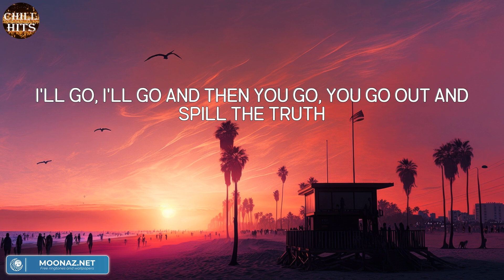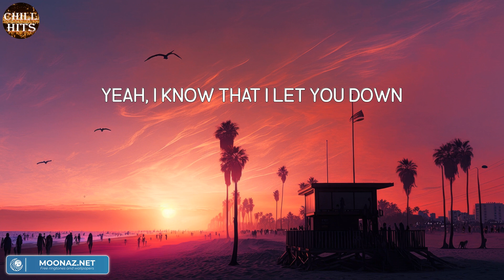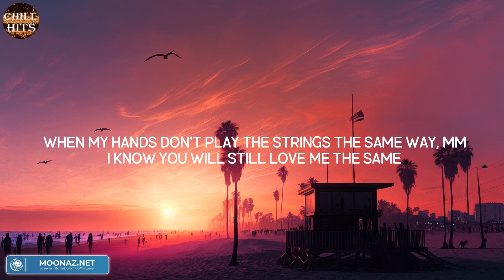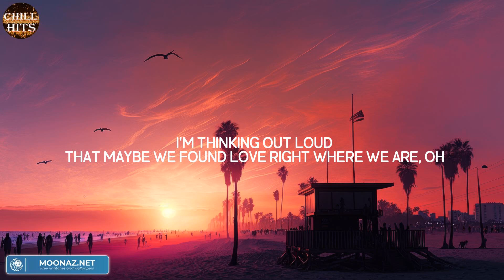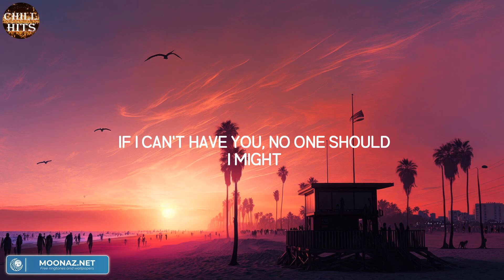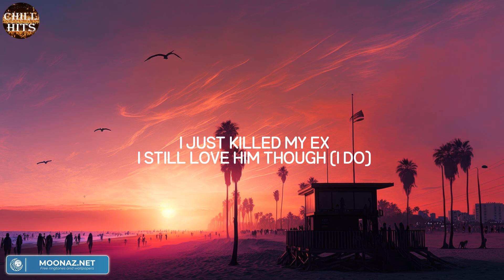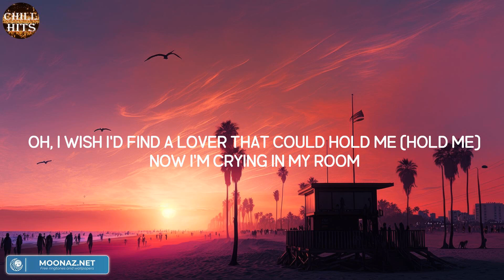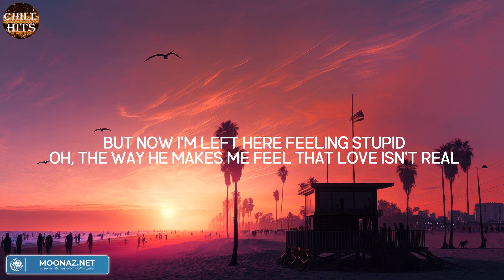Sorry (Mix Lyric) - Justin Bieber | Ed Sheeran, SZA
Lyric:
Ooh, ooh
Ooh, ooh
Ooh, ooh
I'm sorry, yeah
Ooh, ooh
Sorry, yeah
Ooh, ooh
Sorry
Ooh, ooh
Ooh, ooh
I'm sorry, yeah
Ooh, ooh
Sorry, yeah
Ooh, ooh
Sorry
Ooh, ooh
I'm sorry, yeah
Ooh, ooh
Sorry, yeah
Ooh, ooh
Sorry